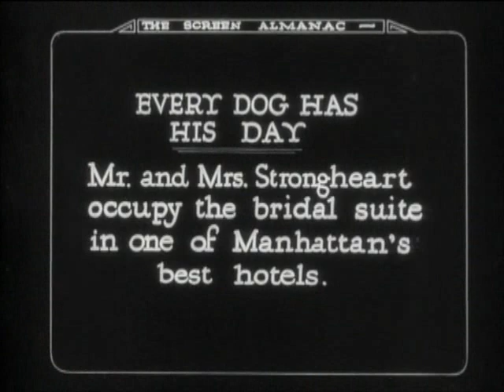Strongheart and Lady Jule - 1924 Screen Almanac Film - German Shepherd Movie Stars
Every Dog Has His Day - Video from the Screen Almanac, 1924